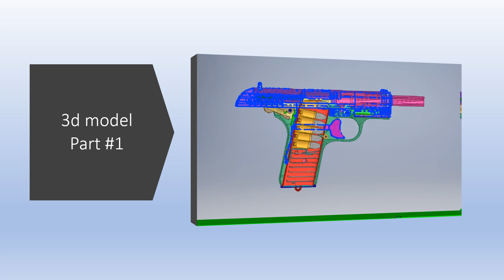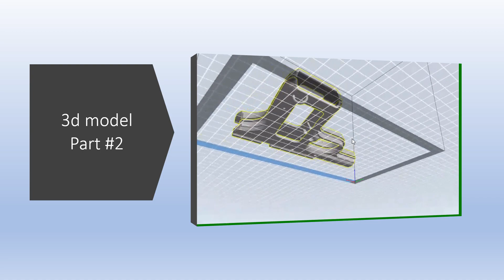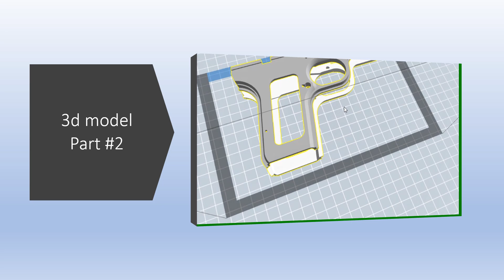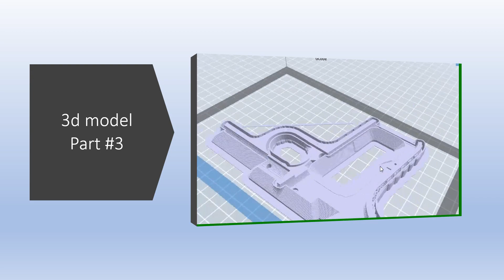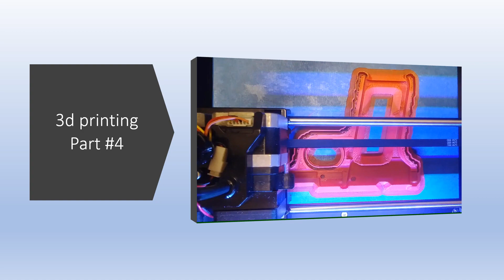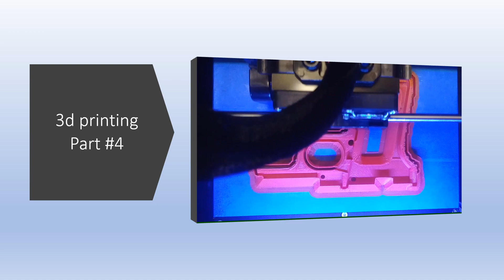TT-33 3d ABS plastic frame project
stl frame link (ссылка на stl файл рамки) печатать ABS как на видео, а потом соединять ацетоном или УЗ сваркой.

Timing:
1:43 Cutting the model into two parts;
 3:07 Preparing to print one side;
 3:52 Print one side;
 5:37 Pistol pre-assembly;
 6:44 Full pistol assembly.

This project was carried out as a test of the possibility of replacing the metal parts of the pistols with more technologically advanced plastic parts.
The well-known clone TT - 33, or rather its parts - the barrel and the slide, was used as a donor.
The original is the direction of printing and the use of ultrasound to connect parts of the workpiece into a single whole.  On the Internet, this technology was not presented as of 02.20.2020
TT is working. All problems with 7.62×25 ammo were successfully solved.
NEW: Shooting test. TT -33 Propellant WST 3.5 gr.

Don't hesitate to share content to obtain new interesting projects.
I will be glad to the good comments.
Тульский Токарева 3d пластиковая рамка.
Особенности изготовления.

世界上第一支採用塑料機身的託卡列夫手槍
外殼在 3D 打印機上用 ABS 塑料打印